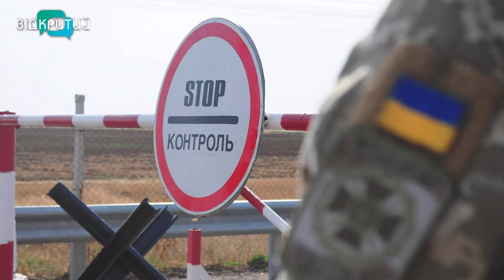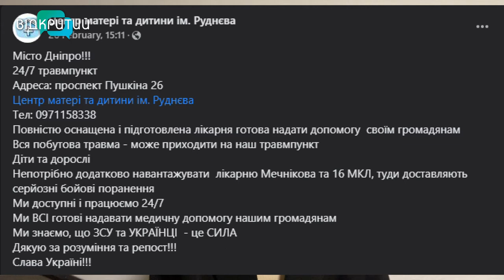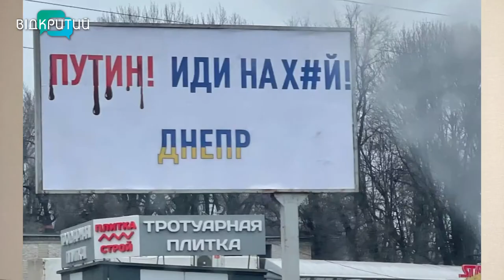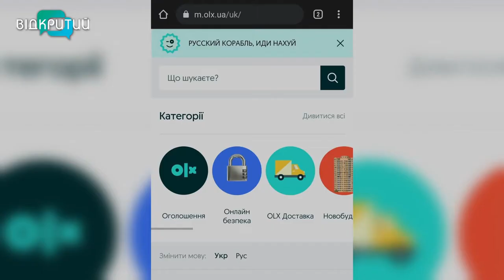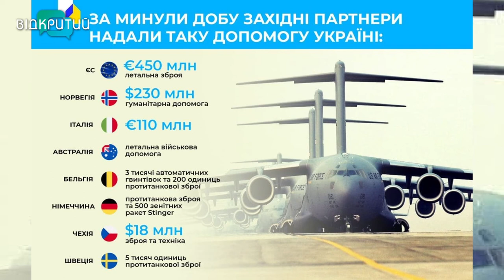Новини OPEN NEWS від 1 березня 2022 року 20:15